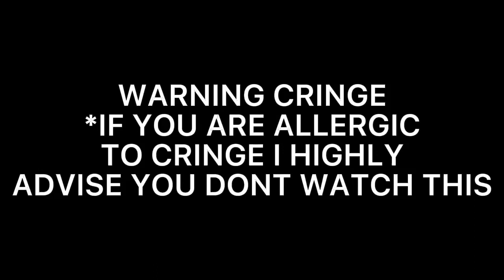Voice reveal I guess...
Get this vid to 100 likes and I will use this in my vids